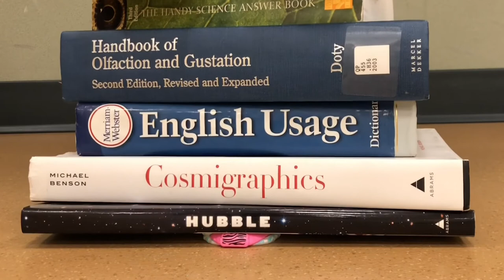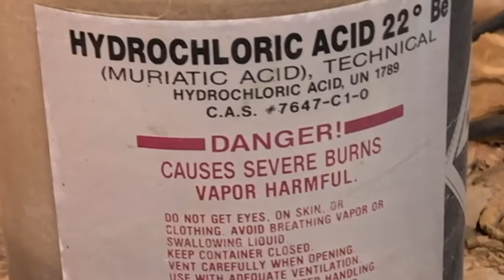Digital Earth Academy: World of Extremes Intro Video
Introductory video for Digital Earth Academy: World of Extremes

Towering peaks, deep trenches, scorching heat and pools of acid – these are just a few features that make Earth an extraordinary place. Visit the most extreme parts of our planet, including places so harsh that life seems miraculous and places humans can’t easily reach. What makes these locations so special? What can these extreme spots teach us? Find out with the help of Museum experts on this extreme adventure.

Digital Earth Academy is a new edition of the acclaimed Digital Earth series produced especially for students. Each month, we examine a different aspect of our dynamic planet: landscapes and landforms, human impacts and achievements, and much more. With stunning visualizations, interactive polls, and real-time Q&A, students will make observations, comparisons and connections and gain a new perspective of the Earth.